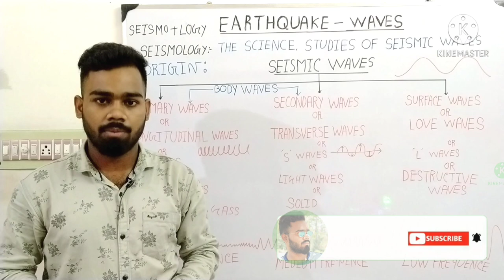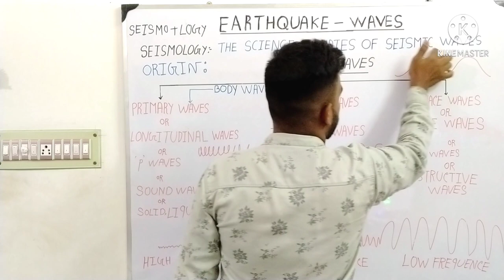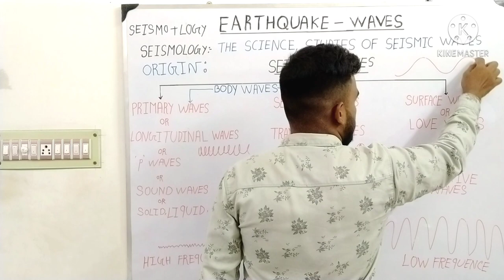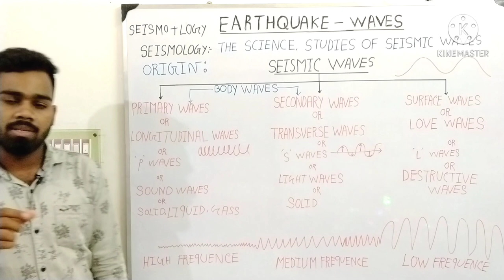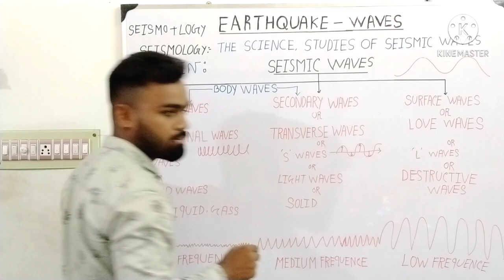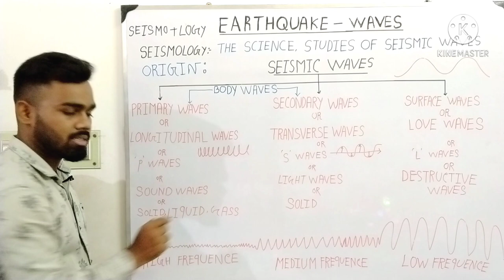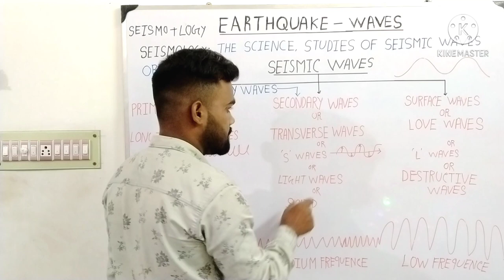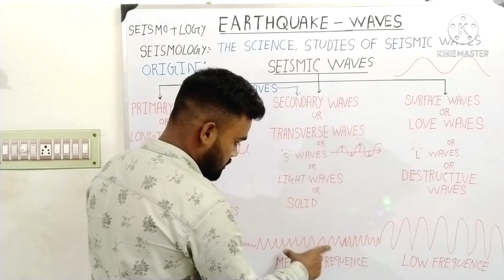seismic waves or earthquake waves ( भूकंपीय तरंगे)and types //seismology(भूकंप विज्ञान)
Seismology is the science which study various aspects of seismic waves
Priymary waves as longitudinal waves
Secondary waves transverse waves
Surface waters is destructive waves

Chanal name : its me sanjib ns
name : sanjib halder
from: west Bengal , North 24 pargana ( shyamnagar)